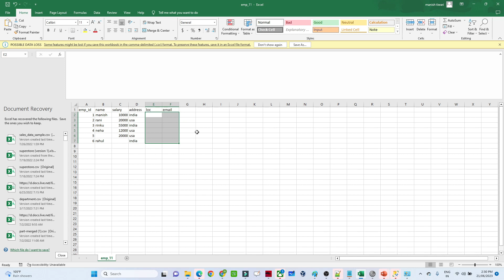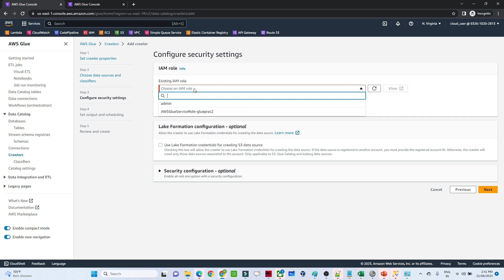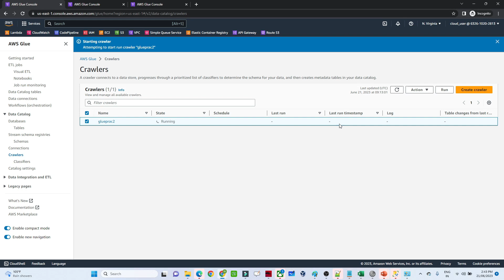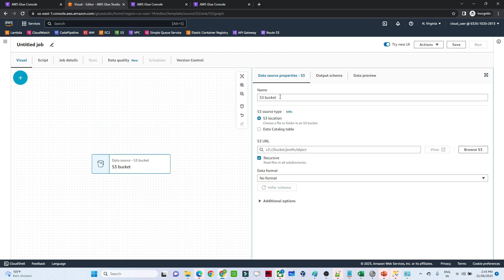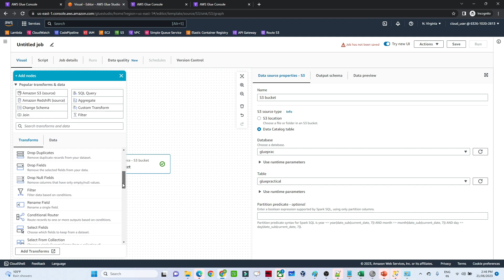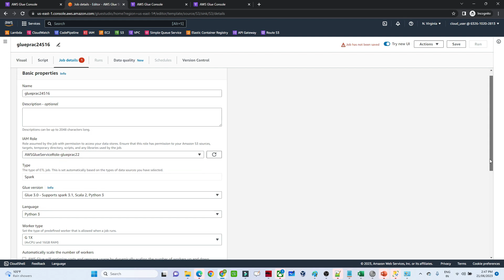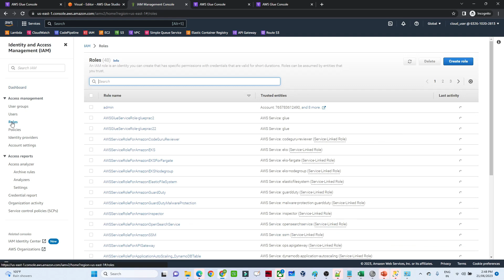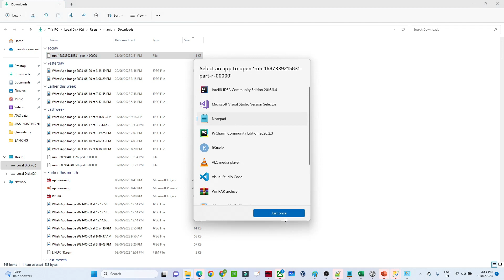15. AWS Glue Practical Lab-2 | AWS Data Engineer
AWS Glue Practical Lab-2 | AWS Glue | AWS Data Engineer

In this AWS Data Engineer playlists video, you will learn about AWS basics, Azure Data Engineer , and how to become an AWS Data Engineer. This is a must-watch video for everyone who wishes to learn AWS and make a career in it.